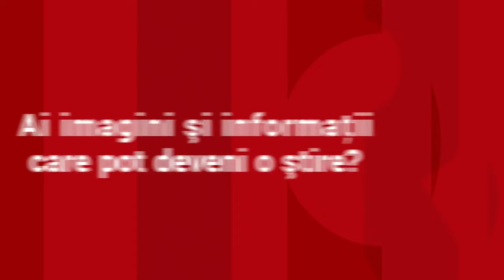Dosarul "Colectiv 2" clasat după 9 ani. Încă o palmă pentru supravieţuitori şi victime